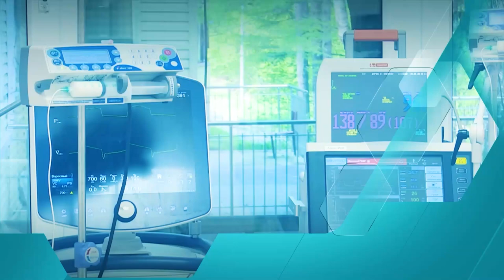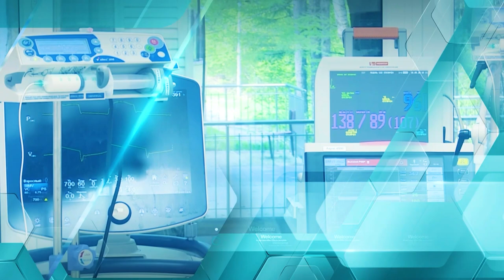Про_здоровье: травматология ГБУЗ МО Одинцовская областная больница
Гость : Евгений Тарасов - заведующий отделением травматологии ГБУЗ МО ООБ